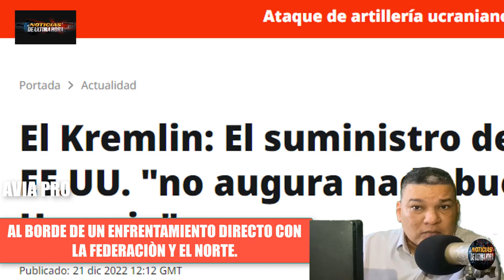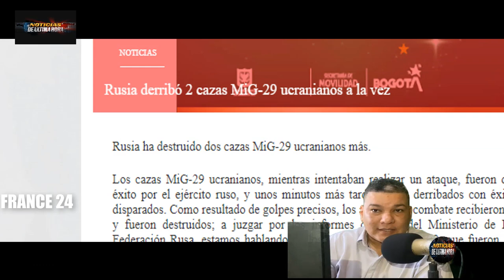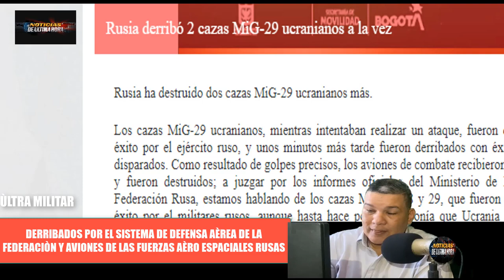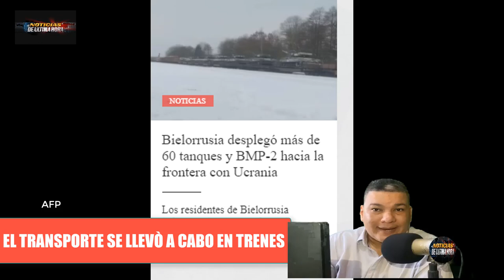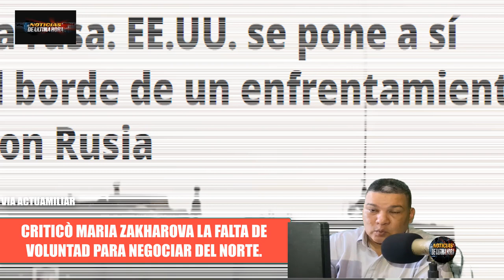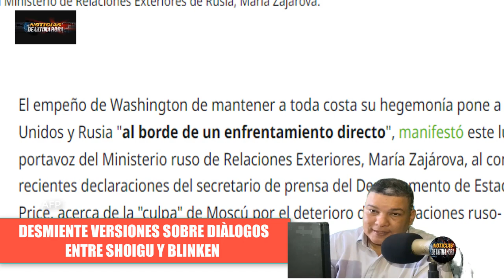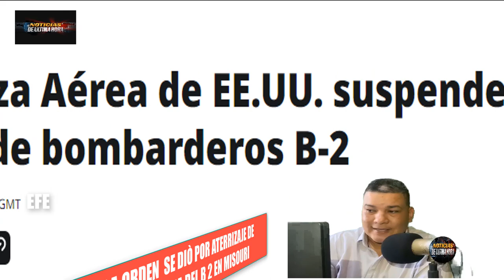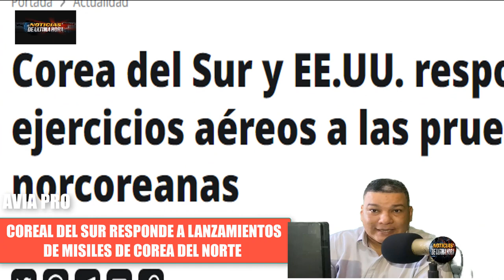🚨ÙLTIMA HORA :Putin Aumentarà su potencia Nuclear Guerr4 noticias Rusia ucrania 22 Diciembre 2022.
Noticias internacional hoy 22 diciembre 2022 noticias guerra china Taiwán noticias guerra Rusia ucrania hoy .

Federación responde a la visita de Zelensky en el norte

Aumentarà su potencia nuclear.

Ministerio de la defensa de Moscú dice que fue derribados 2 aviones mig 29 de UK.

Aviones b 2 spirit fueron cancelados temporalmente para realizar operaciones para el norte .

Canciller de exteriores dice que actitud del norte conllevará a un enfrentamiento directo entre las dos potencias.

Corea de norte advierte de represalias a Japón por su plan de defensa para el 2023.

Noticias de Venezuela en vivo hoy 22 de diciembre de 2022.

Noticias Internacionales hoy 22 diciembre de 2022 noticias ELON MUSK

noticias eeuu noticias news today guerra rusia ucrania.

Noticias pentagono hoy 22 diciembre 2022

Noticias de cuba hoy miguel caneles

New

Noticias de chile gabriel boric

Noticias federaciòn ministerio defensa igor konashenkov

noticias ultima hora tv noticias de bolivia hoy

noticias ecuador hoy en vivo 21 diciembre 2022 guillermo lasso

noticias brasil jair bolsonaro hoy 21 diciembre 2022 lula da silva

Noticias turkia recep tayip erdogan gas prom hub gasistico

Drone bayractar tv 2 turkia

Noticias nicolas maduro en vivo noticias telesur

news  en español  en vivo 22 diciembre

noticias de argentina alberto fernandez argentina campeon

noticias amlo mexico hoy 22 diciembre 2022.

noticias de perù hoy 22   diciembre  pedro castillo.

Guerra Rusia OTAN hoy james stoltember director

Noticias otan finlandia suecia hoy

noticias economicas europa eeuu rusia crisis energia 2022

news putin hoy 22 diciembre 2022

noticias de españa pedro sanchez hoy 22 diciembre 2022

noticias de colombia hoy gustavo petro presidente

noticias sistemas misiles patriot noticias uss gerald force

Noticias jake sullivan eeuu hoy 22 diciembre 2022

Noticias ned price casa blanca eeuu

Noticias ftx noticias del bitcoin

misiles himmar eeuu hoy ejercito eeuu otan rusia

noticias de corea del norte hoy noticias kim jon jun

Noticias kim jon jon  misiles mar japon

Mig 29 Mig 77 mig 31 aviones federacion uk

Noticias portugal hoy noticias nicaragua daniel ortega

noticias israel hoy benjamin netanyaju

Noticias antony blinken secretario estado eeuu .

Noticias sergei shoigu hoy 22 diciembre 2022

Noticias maria zakarova portavoz exteriores federaciòn hoy

Noticias sergei lavrov ministro exteriores rusia hoy

noticias argentina alberto fernandez vladimir putin

noticias emmanuel macron seleccion francia qatar 2022

Noticias ultima hora internacional hoy en vivo 21 diciembre 2022

noticias cnn noticias telemundo hoy

noticias alemania olaf scholz hoy

noticias isla de taiwan guerra china xijin ping hoy

noticias mexico hoy andres manuel lopez obrador

noticias volodimir zelenski hoy 21 diciembre 2022

noticias de canada hoy justin truedau

noticias lima hoy noticias arequipa hoy noticias dina boluarte hoy

Noticias qatar hoy Noticias hoy 22 diciembre 2022